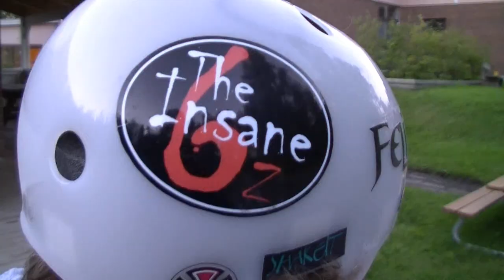Felix Bäckström summer 2013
Felix Bäckström 12 years old!  some clips from the summer! not the best editing but check it out! :D